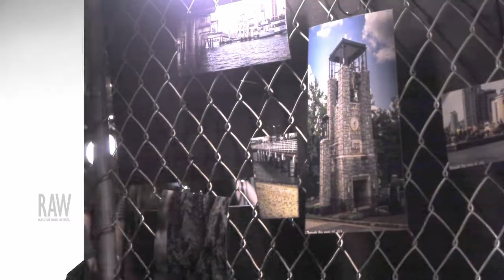JAX presented by RAW:Sacramento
Event: Scope
Date: October 10, 2014
Venue: Ace of Spades